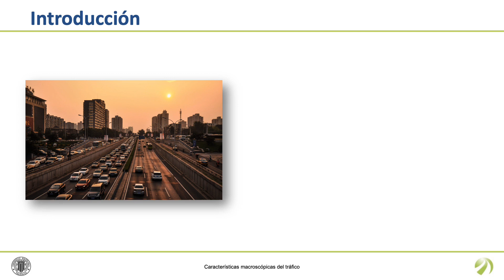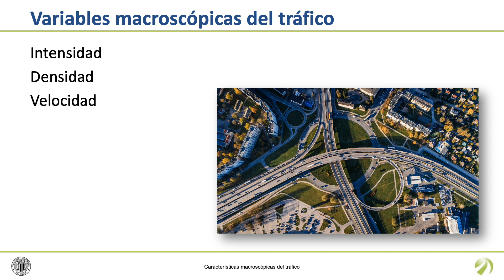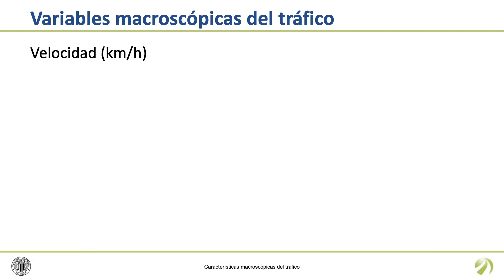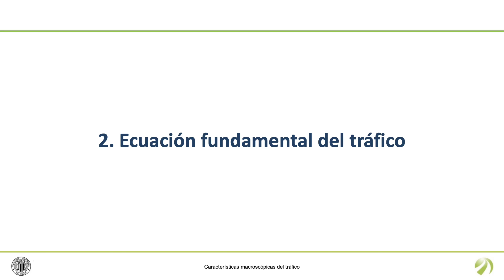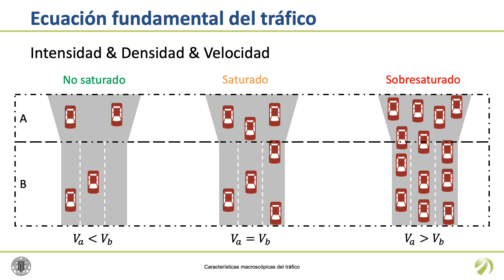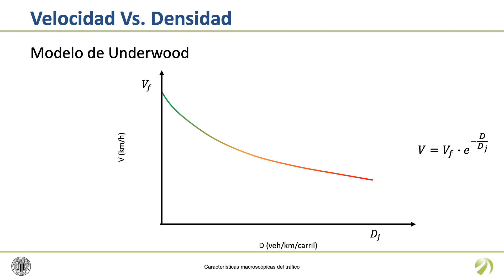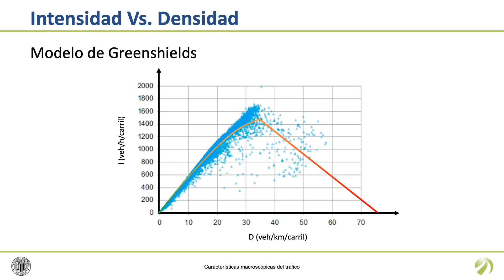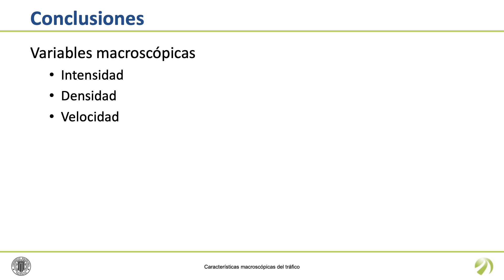Características macroscópicas del tráfico| UPV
Título: Características macroscópicas del tráfico

Descripción: Este screencast presenta las principales características macroscópicas del tráfico (intensidad, densidad y velocidad), su interacción a través de la ecuación fundamental del tráfico y los distintos diagramas que relacionan estas variables dos a dos. Llopis Castelló, D. (2020). Características macroscópicas del tráfico.

Autor/a: Llopis CastellÃ³ David